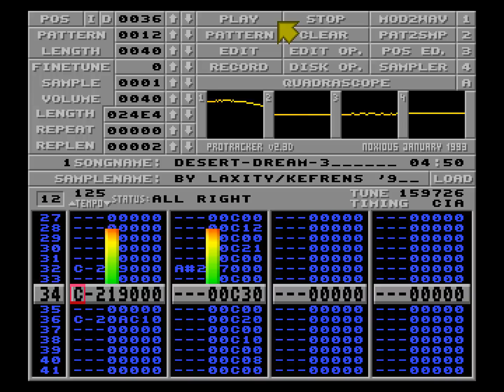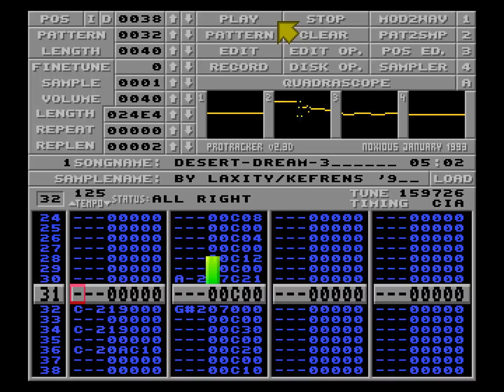Laxity - Desert Dream Part 3 | ProTracker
"by laxity/kefrens '9
to zeus' pet:
airwalk/kefrens!
bifald, tak!
yipppeeeeee !
this third tune from
desert dream/kefrens
was asm-converted to
protracker format by:
gryzor / hmd
yeeaaahhhhh !!!
laxity_converter.s !!
if you've got strange
module formats, then
3614 rtel1 / rtel2 !
the musicoder rulezzz"